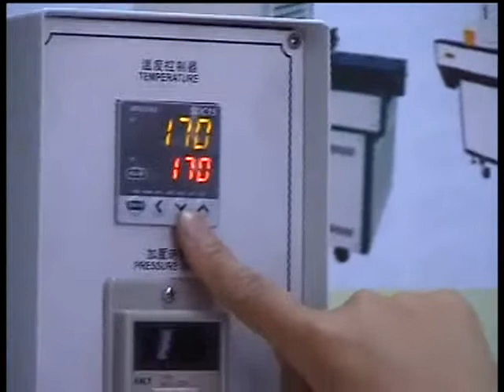YH 650 QTH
HONG KONG